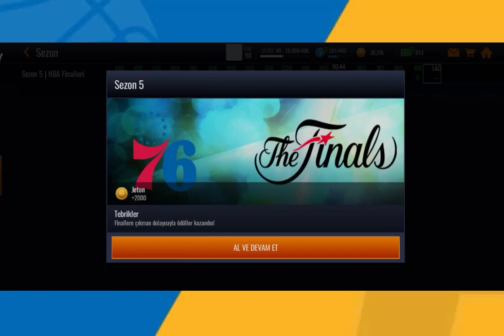Nba Live Mobile 5. Season 2022 Playoff 4 Games Final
Hello Friends, Today's Episode is a bit long, but in our NBA Live Mobile game, we collected 4 Playoff Finals Matches in a Single Episode and We became Champions.